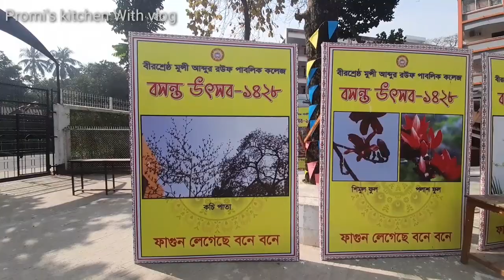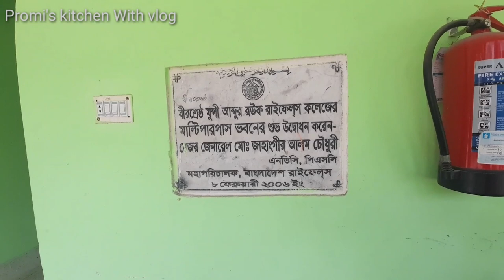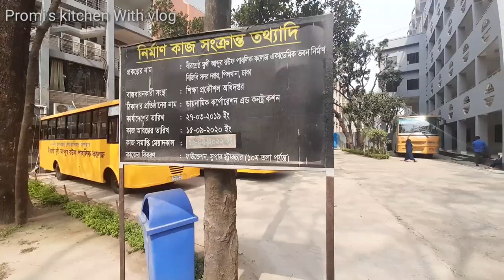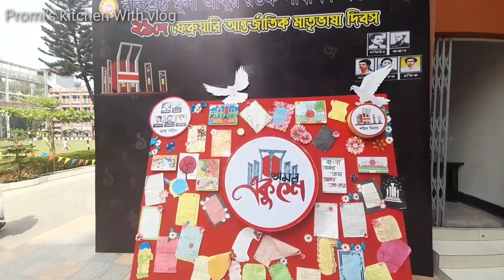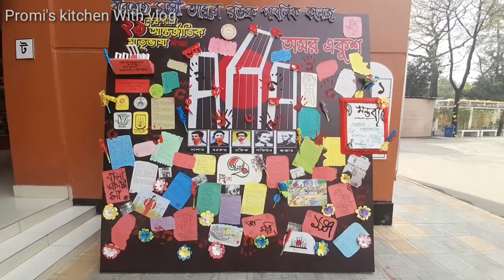Promi r School Visit || Birshreshtha Munshi Abdur Rouf Public College